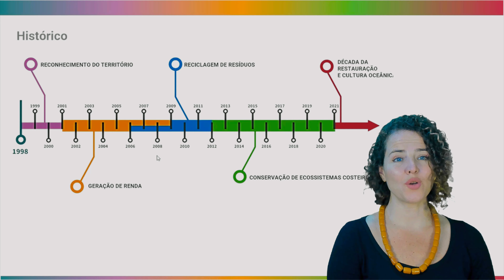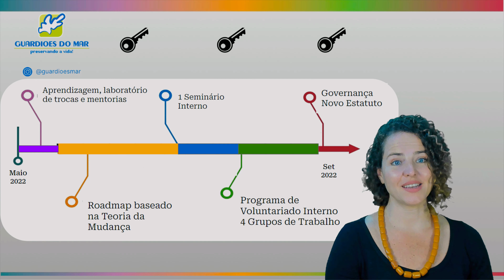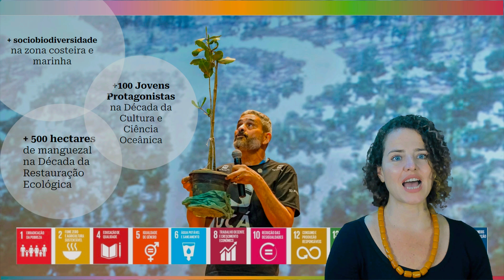Pitch Guardiões do Mar no Aprimora | Com Fundação Grupo Boticário